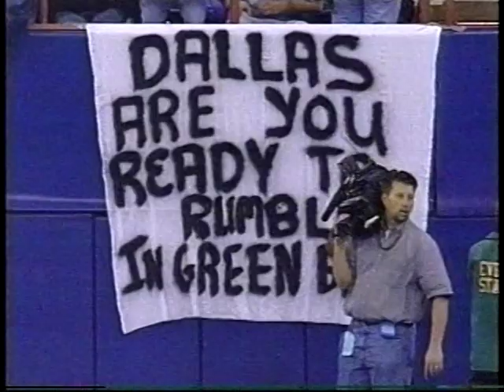1997 Packers at Colts Week 12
Packers were favored by 13
Over/Under: 39.5

Thanks @espn